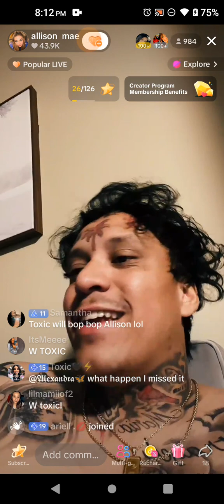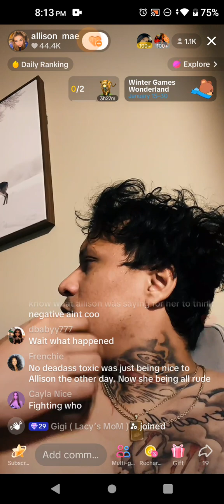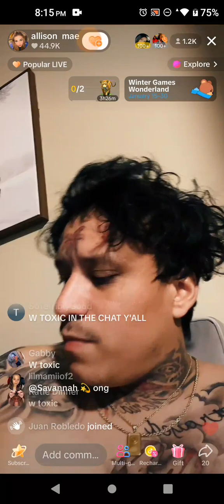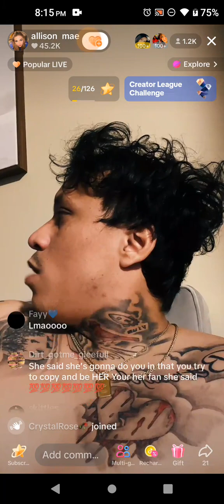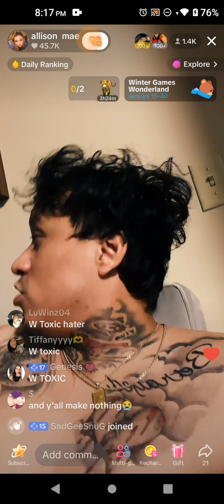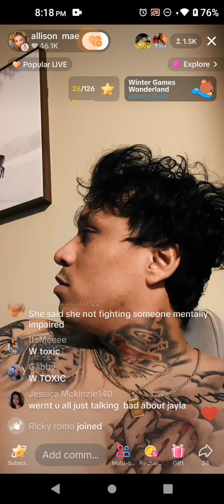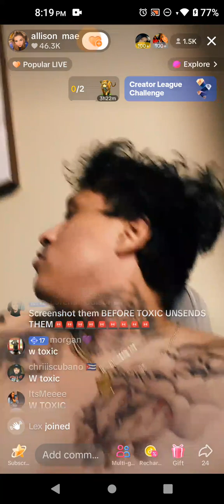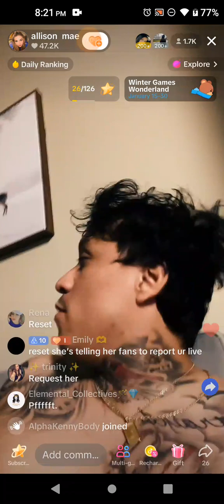Allison wants to fight Toxiic January 29, 2024